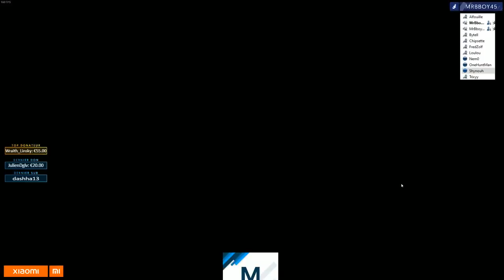Among Us : L'INSTINCT DU NINJA 💪🏻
Let's GO From Claqued to Ninja Master.

👉 Mon Code Créateur EGS : MrBboy45YT

Mon matos

Partenaire !